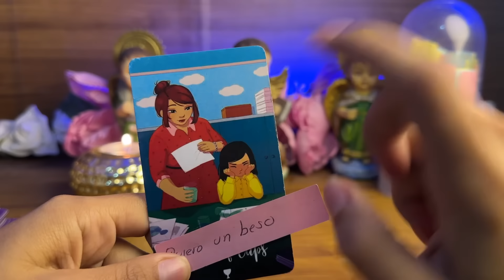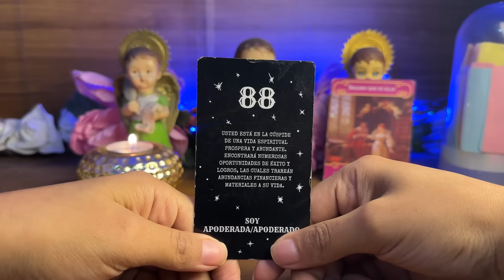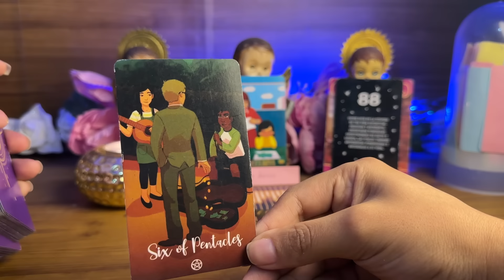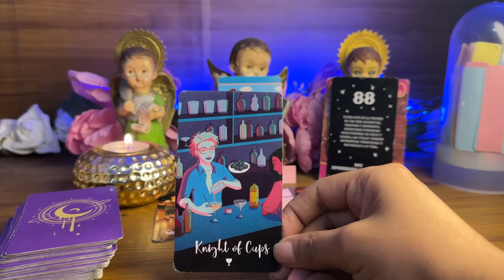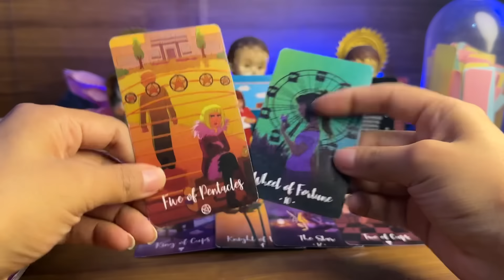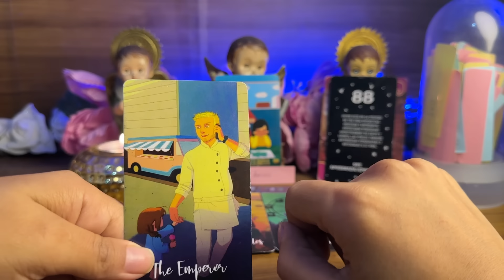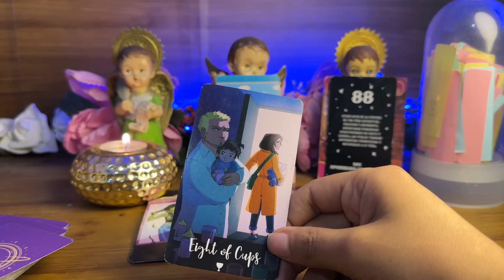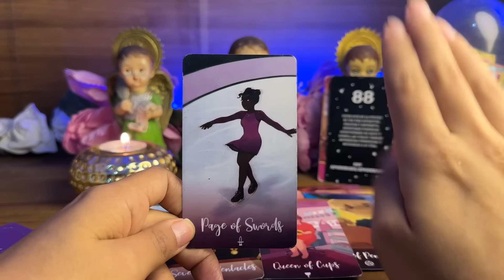TAURO| QUIERE UN BESO TUYO-TE PIDEN UNA OPORTUNIDAD SE VIENEN CAMBIOS BUENOS NO SEAS TERCO RECÍBELOS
Horóscopo de hoy Tauro

Horóscopo semanal
Horoscopo diario
Lectura de amor mayo
Predicciones mayo
Aries mayo
Tauro mayo
Géminis mayo
Cáncer mayo
Leo mayo
Virgo mayo
Libra mayo
Escorpión mayo
Sagitario mayo
Capricornio mayo
Acuario mayo
Piscis mayo

Horóscopo Tauro
Tauro hoy
Horóscopo de Tauro
Tauro amor

Horóscopo semanal
Horoscopo diario
Tauro hoy
Tauro mayo
Horóscopo mayo